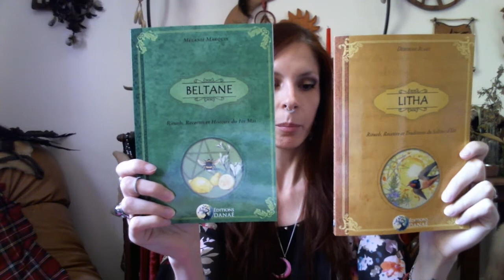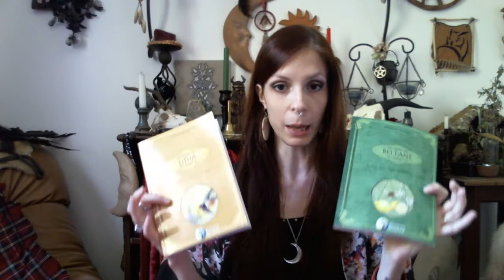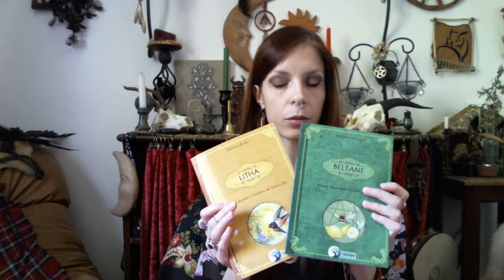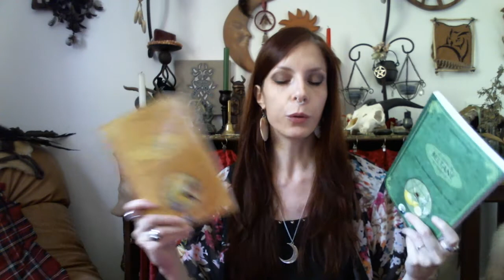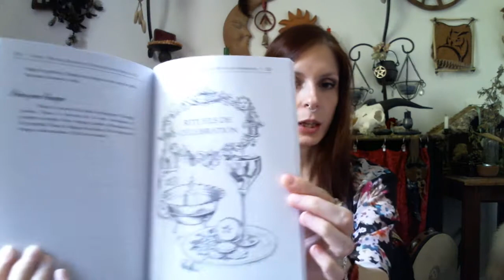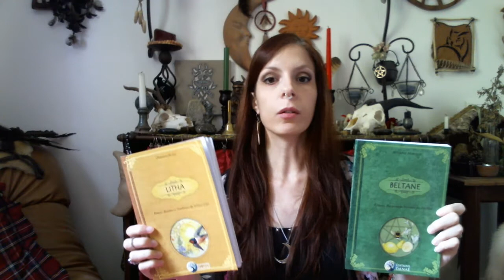Lecture - Beltane et Litha - parutions des éditions Danaé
Un aperçu de deux nouvelles parutions aux éditions Danaé, les deux premiers tomes d'une série consacrée aux huit Sabbats de l'année.

Merci de m'avoir visionnée !